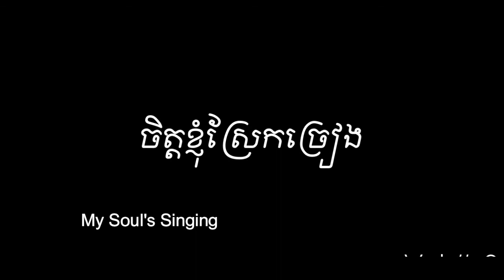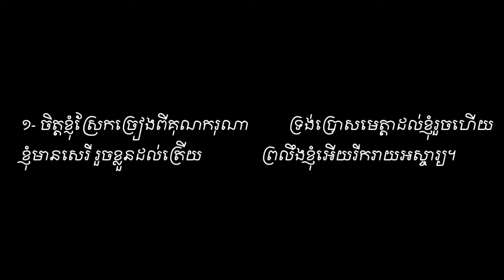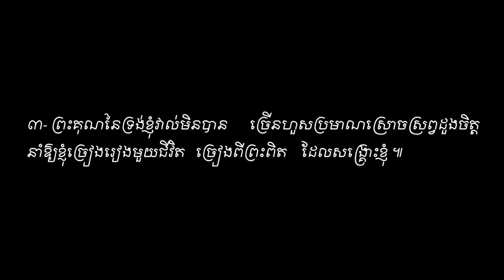My Soul's Singing Sound Vol#16 ចិត្តខ្ញុំស្រែកច្រៀង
ចិត្តខ្ញុំស្រែកច្រៀង Sound Vol#16 ទំនុកខ្មែរបរិសុទ្ធ